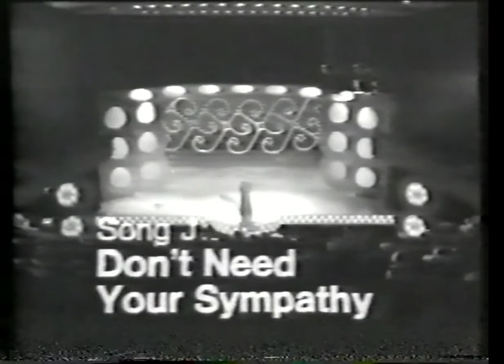Tina – "Don't need your sympathy" (National Song Contest 1972)